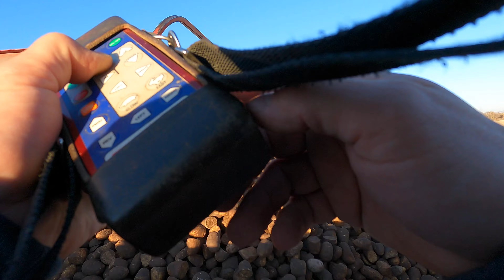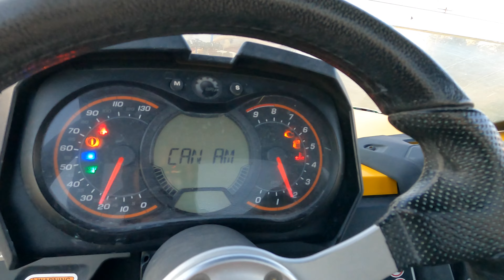I'm frustrated.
I'm a lot a bit frustrated as I (once again) run out of potato seed. But then I get over it. I unload the potato seed when it arrives, jump my commander, and eat a snickers. Look, you and I both know that the videos are way behind. I'm gonna get caught up. So caught up like you wouldn't believe.

Welcome to Farming in the 208! I was born and raised in Idaho, and after working as a mechanic for several years, came back to farming full time. It's just in my blood. We grow (famous Idaho) potatoes along with wheat. I am partnered with my brother, Phillip, and we have one employee, who is also family.

I made this channel because I wanted to show just how much hard work, time, and dedication goes into producing a crop that ends up on your local grocery store shelves. We always want to produce the best crop possible and so much effort goes into that.  I hope you'll enjoy watching my day-to-day life on the farm. Even if you don't know much about agriculture, maybe my story will still be entertaining.

 Oh, and my videos are edited by my wife who finds my mistakes hilarious.